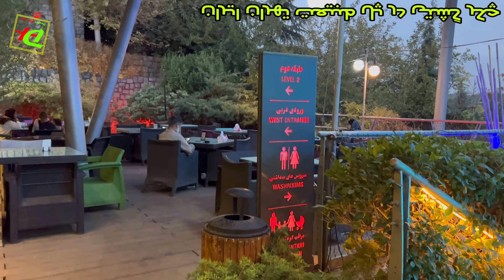يك روز عالي چكر در يكي از بهترين جاي تهران پُل طبيعت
يك_روز_عالي_چكر_در_تهران_پُل_طبيعت